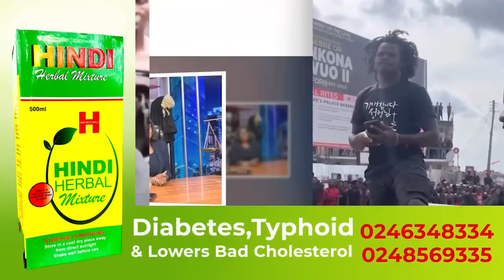Sia Ntokwa –Afia Pokua f!res Dormaahene and Otumfour’s followers f!ghting on T!ktok; εxposes facts..